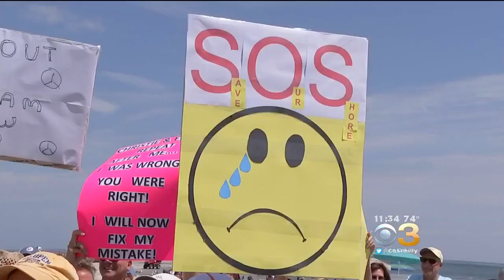Margate Citizens Rally Against Dune Project